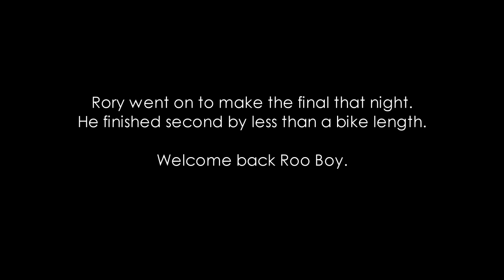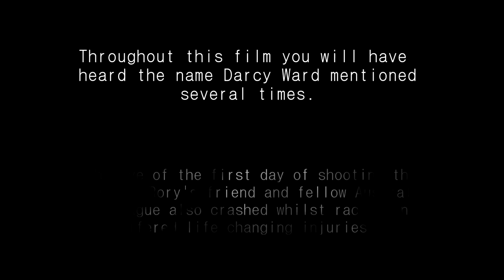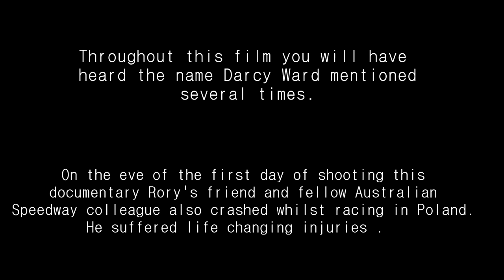ADDICTED to SPEED - EP 7 'ADDICTED'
Episode 7 –“Addicted”
He's back. This is it.  Rory is about to line up for his long awaited return to racing. Can he get over the inner demons? Can he win again? Is Rory truly “Addicted to Speed”? Find out in this epic series finale!

ADDICTED to SPEED:
Speedway is one of the most dangerous motorsports on the planet. Australian racer Rory Schlein knows this all too well. In 2015 whilst racing in Poland Rory crashed shattering his vertebrae. Addicted to Speed is the story of how the Australian racer battled both body and mind in order to get back to what he loves doing…and that’s racing motorcycles. Speedway is a drug that Rory just cannot quit.

Help to support Rory's friend and fellow Australian Speedway racer Darcy Ward who suffered life changing injuries last year by following this link and donating thanks.